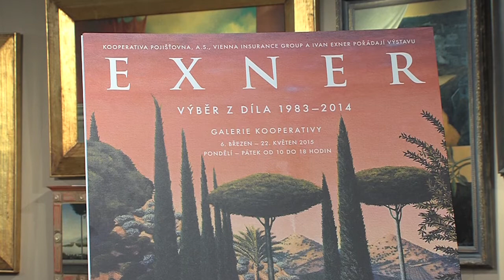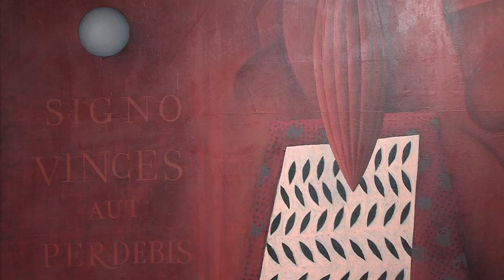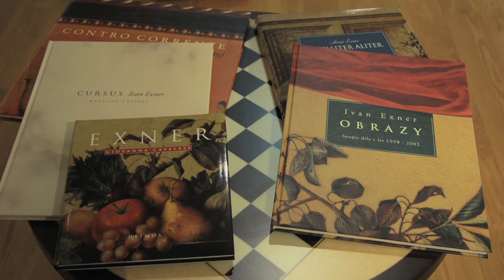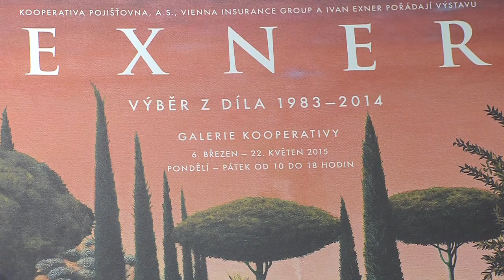Instalace výstavy Exner výběr z díla 1983 – 2014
Výstava obrazů akademického malíře Ivana Exnera představuje výběr z umělcova díla z let 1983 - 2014.